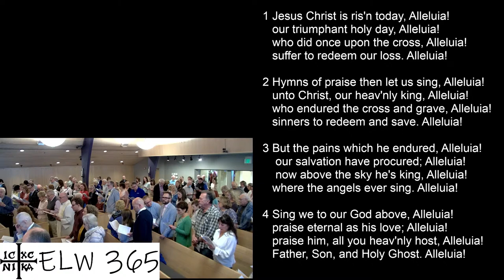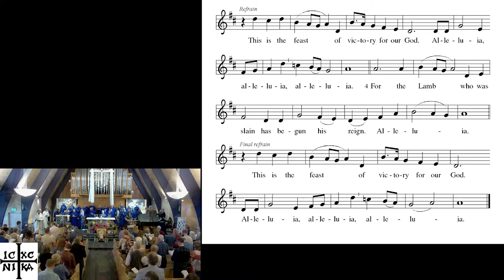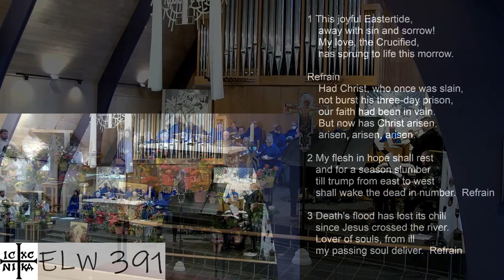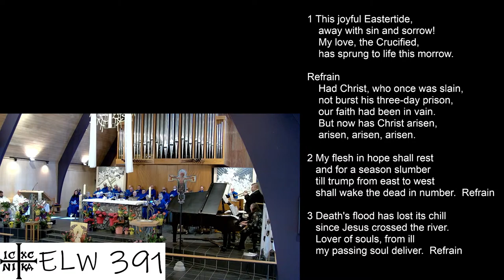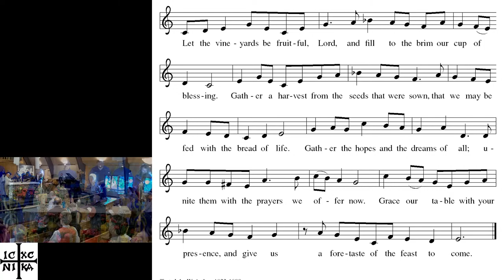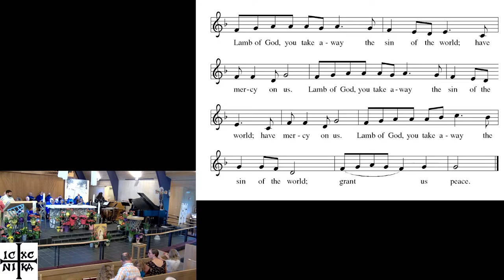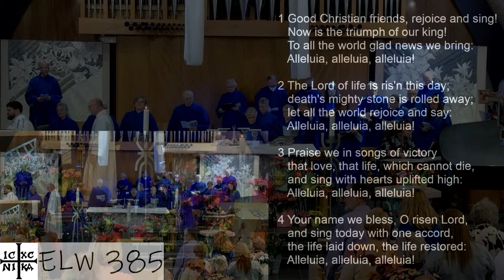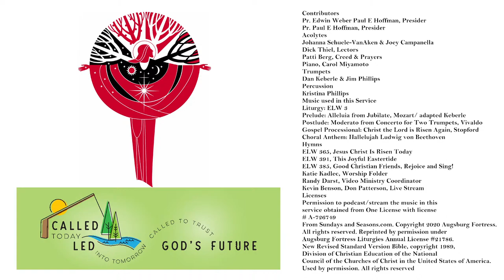Resurrection of our Lord 03/31/2024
Contributors

Pr. Edwin Weber Paul E Hoffman, Presider
Pr. Paul E Hoffman, Presider
Acolytes
Johanna Schuele-VanAken & Joey Campanella
Dick Thiel, Lectors
Patti Berg, Creed & Prayers

Piano, Carol Miyamoto
Trumpets
Dan Keberle & Jim Phillips
Percussion
Kristina Phillips

Music used in this Service
Liturgy: ELW 3
Prelude: Alleluia from Jubilate, Mozart/ adapted Keberle
Postlude: Moderato from Concerto for Two Trumpets, Vivaldo
Gospel Processional: Christ the Lord is Risen Again, Stopford
Choral Anthem: Hallelujah Ludwig von Beethoven

Hymns
ELW 365, Jesus Christ Is Risen Today
ELW 391, This Joyful Eastertide
ELW 385, Good Christian Friends, Rejoice and Sing!

Katie Kadlec, Worship Folder
Randy Darst, Video Ministry Coordinator
Kevin Benson, Don Patterson, Live Stream

Licenses

Permission to podcast/stream the music in this
service obtained from One License with license
# A-726749

Augsburg Fortress Liturgies Annual License #21786.

Division of Christian Education of the National
Council of the Churches of Christ in the United States of America.